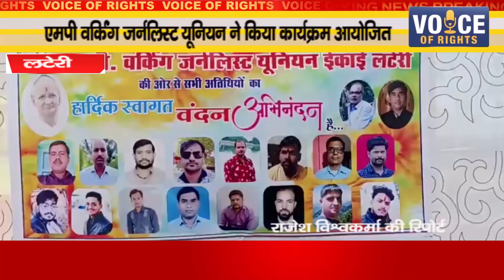लटेरी ll एमपी वर्किंग जर्नलिस्ट यूनियन ने किया कार्यक्रम आयोजित